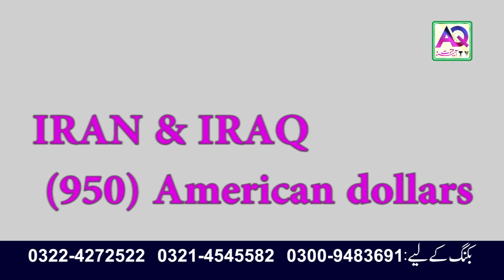Sub Se Sasta Ziyarat Pakage | Iran aur Iraq Ziarat | Call Now: 0092 322 4272522 | AQ TV